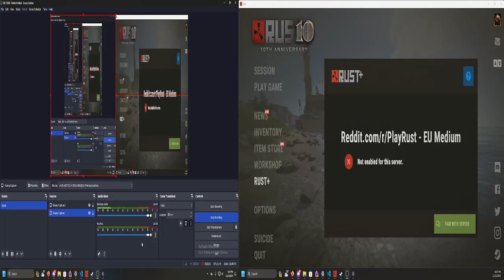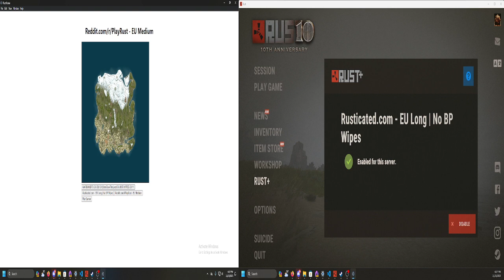RUST+ On PC Test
Idk just a little electron app I've been working on, Most of the work is done by this API